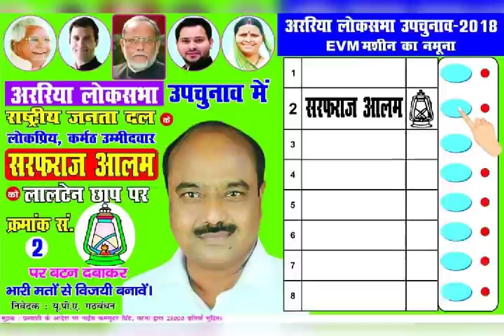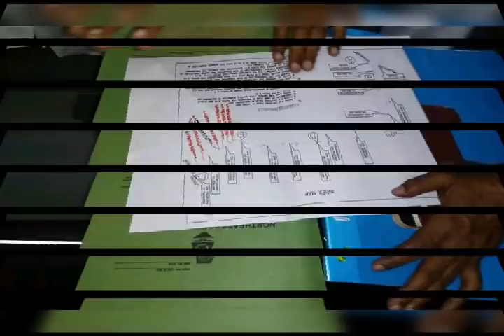सबसे हिट साबित सरफराज आलम अररिया लोकसभा उप चुनाव.विडियो मिक्सिंग परवेज आलम। songs rjd araria Bihar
सांसद सरफ़राज़_आलम साहब से जुड़ने के लिए नीचे दिए गए लिंक पर जाएं...